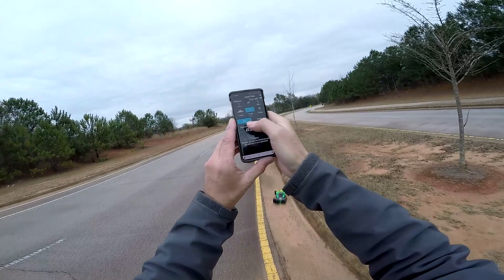Arrma Limitless 162 MPH Crash!!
I think it was too cold for this car to get good traction. Lesson learned.